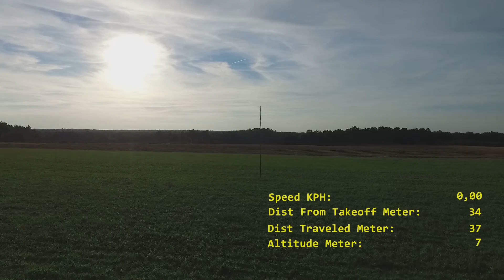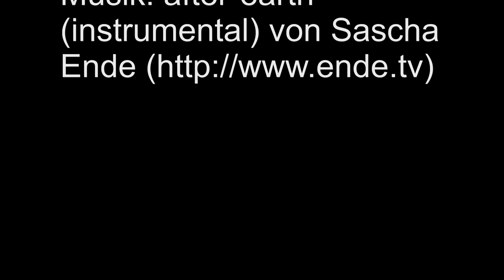Phantom 3 Professional Reichweiten Test 4km Video Speed x3